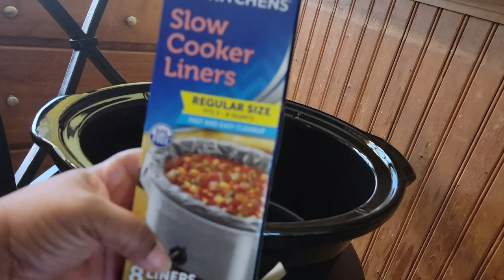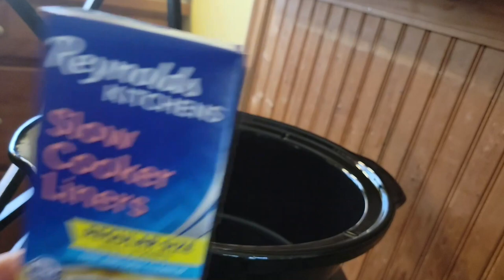Day In My Life | Life in a wheelchair | Crockpot Sweet Potatoes